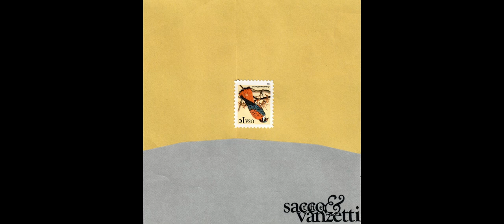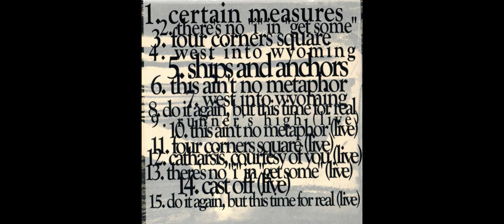The Sacco & Vanzetti - Cast Off (Live)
from their discography CDr